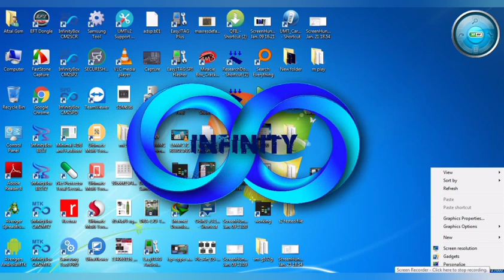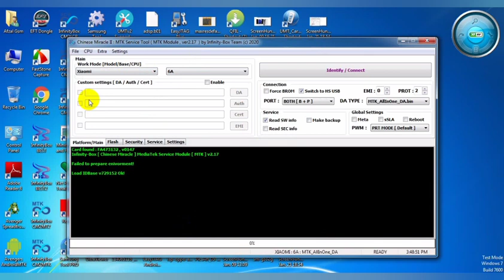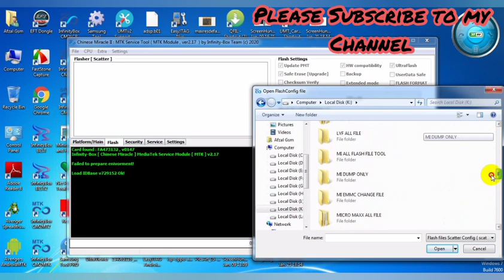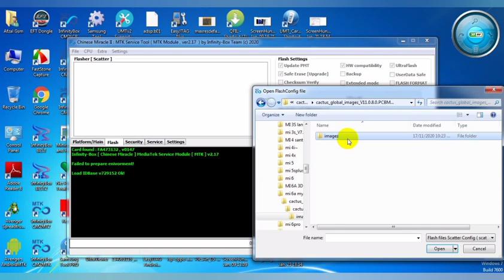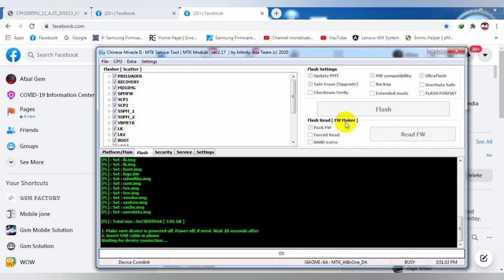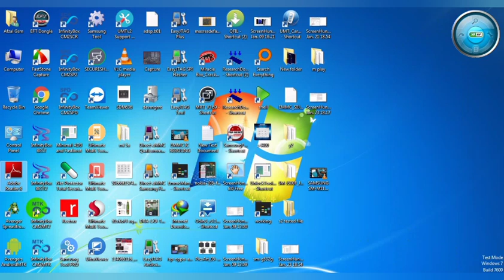CM2 dongel MI 6A/#6 Oppo A12 Oppo#A31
Cm2 new update 😅
finally cm2 made something unique.

OPPO MTK Game over.
no need test point
no need ISP
no need server
no need drilling cpu
no need auth Flash!

OPPO-Realme MTK Master Tool
Wipe/Clear Data (Mediatek CPU ONLY)
Less than 10 Seconds !! Just a USB Cable & 1 Click

supported models and cpu
all OPPO MT6771
all OPPO MT6762
all OPPO MT6763
all OPPO MT6765

OPPO :
CPH2001 F15
CPH1989 RENO 2F
CPH2021 A91
CPH1835 R15

CPH1823 F9
CPH1825 F9 Pro
CPH1881 F9
CPH1819 F7
CPH1811 F7
CPH1821 F7

CPH1938 A9
CPH1837 A3
CPH1869 Realme 1
CPH1859 Realme 1 / F7 Youth
CPH1861 Realme 1

PCPM00  A91
PCPT00  A9
PACM00  R15
PACT00  R15
PADM00  A3
PADT00  A3
PCAM10  A9
PCAT10  Reno Lite
PCEM00  A9x
PCET00  A9x
PCPM00  A91
PCPT00  A91
PDBM00  OPPO A8
PCDM00  OPPO A7N
PCDT00  OPPO A7N

CPH1723 F5
CPH1727 F5
CPH1725 F5 Youth
CPH1729 A83
CPH1827 A83
OPPO A83 PRO
OPPO A72
OPPO A73
OPPO A79
OPPO A1

Thanks CM2

# 1YAER
#2 YAER